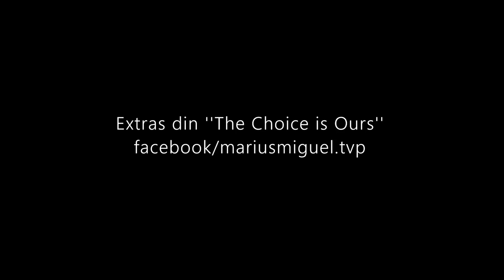In orasele din viitor totul va fi gratuit: scurta viziune futuristica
Cum ar fi stilul de viata intr-un oras din viitor unde nu platesti nimic pentru a trai foarte bine.
In care viitor? Acela care va permite astfel de constructii cu o mentalitate foarte diferita si cu zero costuri!
Extras din ''The Choice Is Ours''